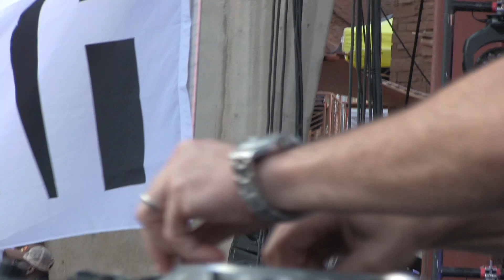DESTRUCTO - DAT STACHE @ HARD RED ROCKS COLORADO - 7.30.2015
HARD RED ROCKS MANG!
ALWAYS WANTED TO GO HERE SINCE DAFT PUNK PLAYED THERE

NOW I GOT TO ROLL w/ THE HARD SUMMER SQUAD 4 THE ALTITUDE & FUN

S/O DOG BLOOD, GLITCH MOB,  PORTER ROBINSON, DESTRUCTO, BRANCHEZ